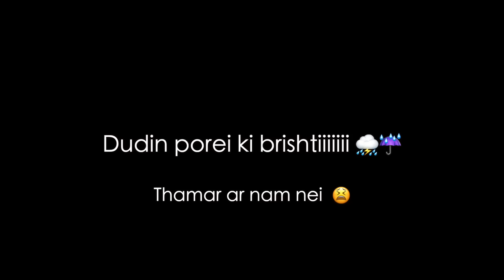এই বৃষ্টিতে খিচুড়ি না হলে চলে নাকি ?🌧☔️ Masala Khichuri,Mach Bhaja,Dim Kosha,Begun bhaja,Chatni🤩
Vipal’s Facebook